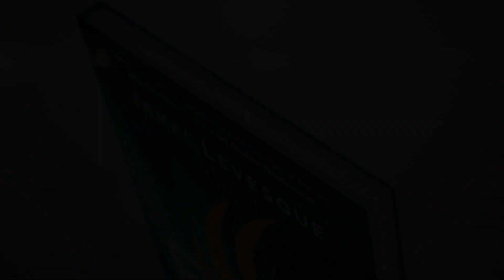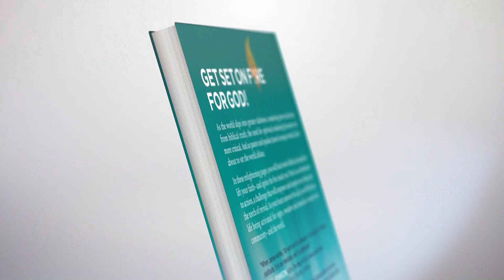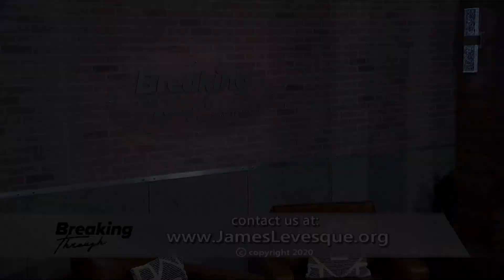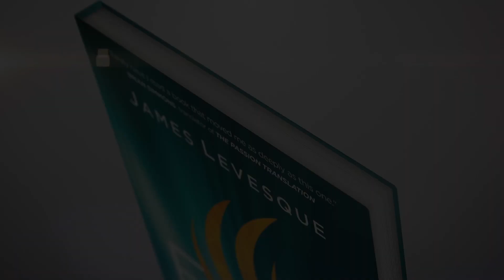Breaking Through | Curse Convenience | Episode 6